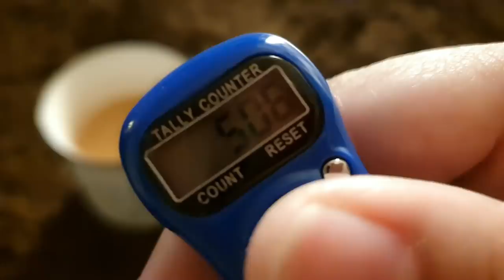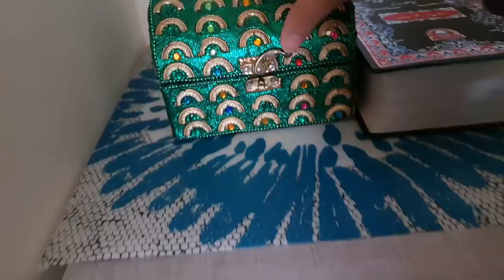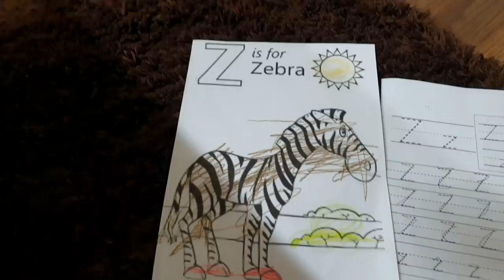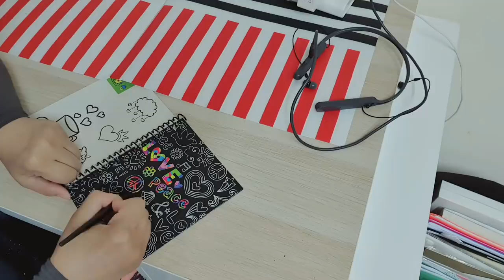Corona ki wja se aj roza mushkil ho gya🌙 Meat Pies on Tawa - Puff Pastry Donuts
Meat Pies on Tawa
Ingredients
Dough
• Luke warm Water 120 ml or as needed
Filling
• Beef/lamb mince 1 cup
• Tomato 1/2 chopped
• Bell peppers 1 cup, chopped
• Salt to taste
• Red chili powder to taste

Puff Pastry Donuts
Ingredients
• Puff pastry

🌼Track: No Copyright Islamic Music